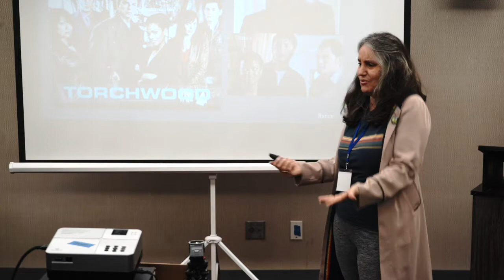12 Martha Jones from Why Torchwood Still Matters (2021) with Dr. Rosanne Welch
I recently presented a talk on Torchwood where I highlighted a few ways in which the show (airing from 2006 to 2011) came up with progressive and innovative ideas that are being used by other franchises today.

I always enjoy attending the SD (San Diego) WhoCon because the audiences are so well-informed on the Who-niverse and Whovians love Captain Jack and the crew that made this spinoff program so engaging.

Transcript:

Now we come to Martha who belongs on this show but the actress had other ideas. Totally fine. You run your own career. You're gonna go do that but again in terms of representation the idea all along was that she would have learned from her travels with The Doctor. Where are you gonna use skills like that? Where else? In Torchwood. So totally useful for her. So to have a woman and when I wrote about torchwood I realized i can't call her African-American. They were like wait wait. I said what do you do they said she's an English woman of African descent. So there you go or whatever descent a person happens to be in England. So think about how great and I think this would have been so cool if she was a regular on the show but okay she chose not to be but that was the plan and they did try to use her as a guest whenever they could and I think that's a big deal. Again making sure that there was a person of color in the lead of that show.